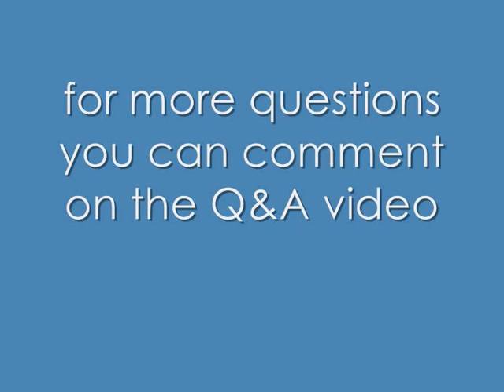Q & A response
i'm really sorry i couldn't answer to all of the questions-i will try to make it up in a later video!